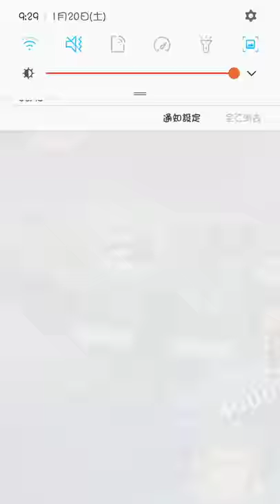duellinks Bamboo1TurnKill unlimited draw damage(with5800 damage)VS Xeon_2018-01-20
Duel Links_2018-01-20 Bamboo1TurnKill unlimited draw damage(with5800 damage)VS Xeon